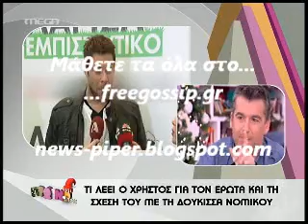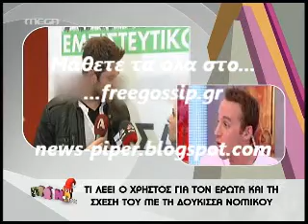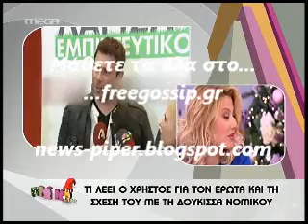Ο Χ.Χολιδης για την Δουκισσα